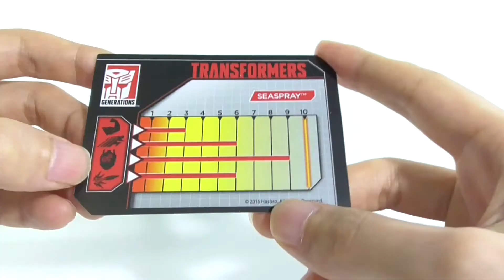호버크래프트로 변형, 트랜스포머 타이탄즈리턴 씨스프레이 리뷰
Transformed into a hovercraft, Transformer Titans Return Seaspray  Review

안녕하세요. 영상이 도움되셨다면 좋아요 버튼을 눌러주세요.